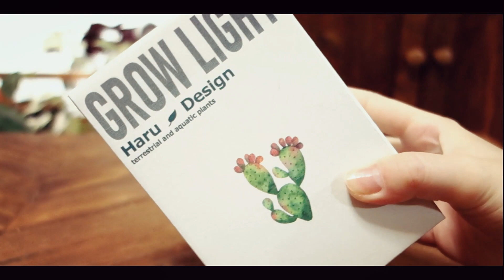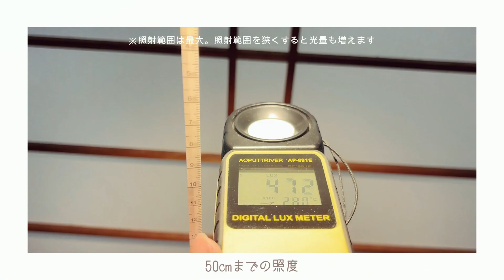【Plant】観葉植物が育つ環境を整える丨植物育成ライトの取り付け丨LIGHT STAFF VA 4K丨Houseplants丨Plant Tour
Please turn on the CC and choose your language.
こんにちは😊
Amazonプライムデーで少しお安くなっていたタイミングで植物用ライトを購入しました。購入したのはライトスタッフ VA 4K。
今回はそのライトを設置する様子と棚の上も模様替え🧹

【目次】
0:00　オープニング
1:09　植物育成ライトの紹介と取り付け
2:55　明るさ
3:04　模様替え

▼植物育成LEDライト
Light STAFF VA 4K 暖色系 4000ケルビン
▼木製ウォールフック
▼スマートプラグ タイマー
▼Philips植物育成ライト
▼楽天ROOM（アンティーク調ソケット・植木鉢など）

このチャンネルは植物や旅、暮らしのことをVlog形式で投稿していく予定です。